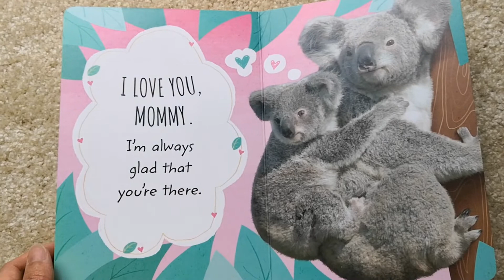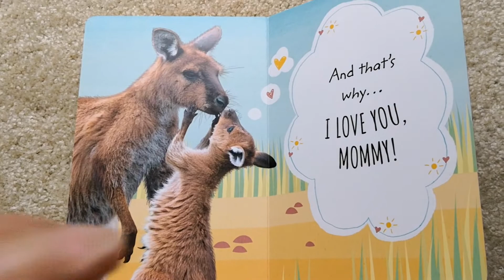Best Kids Books Read Aloud--I Love You, Mommy